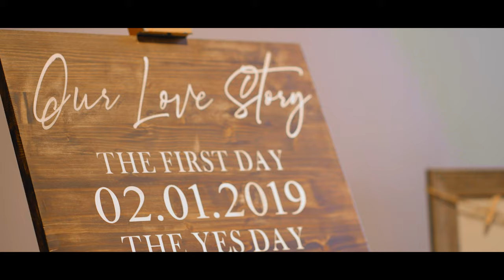Beautiful Mountain Top Cinematic Wedding Film // Bethany + Benjamin // Pikeville, Kentucky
Bethany + Benjamin
Beautiful cinematic wedding film in Pikeville, Kentucky.